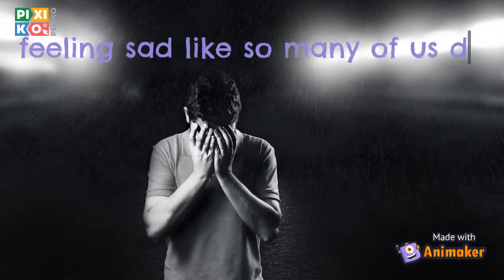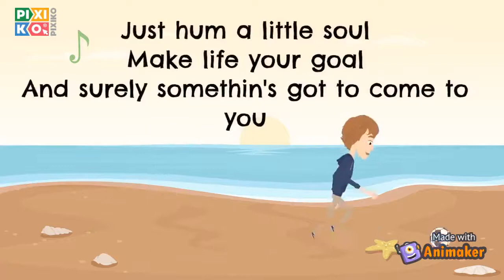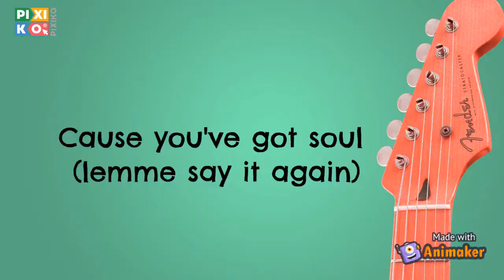It's Alright - Soul (Pixar) Cover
A cover of a jovial tune played in the movie "Soul" and originally sung by Jon Baptiste! Enjoy!